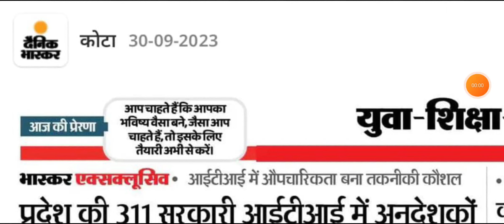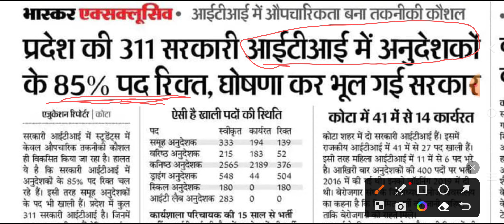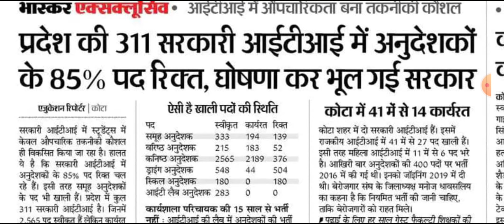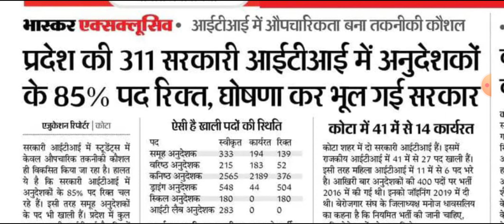Govt. ITI अनुदेशक भर्ती 2023 | बेरोजगार युवाओं तथा के कैरियर के साथ खिलवाड़ | ITI Instructor भर्ती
राजस्थान में गवर्नमेंट आईटीआई इंस्ट्रक्टर भर्ती कब तक आएगी गवर्नमेंट आईटीआई अनुदेशक भर्ती कब तक आएगी आईटीआई में टीचर की भर्ती कब तक आएगी गवर्नमेंट आईटीआई कॉलेज में सरकारी नौकरी आईटीआई की भर्ती सरकारी आईटीआई कॉलेज में टाइम टेबल के लिए गवर्नमेंट इंस्टिट्यूट आती है